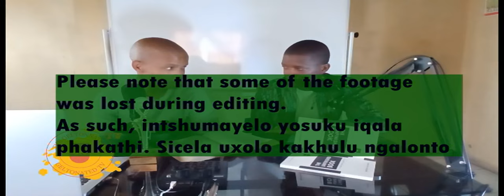IYA S2Ep7 | UYeremiya 31:31-34 | Umnqophiso omtsha | Umthandazo wokukhalimela udushe ezikolweni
Sisalungiselela ipasika sinjalo, sikwathandazela nemilo yamakhwenkwe kwizikolo zaseDimbaza.